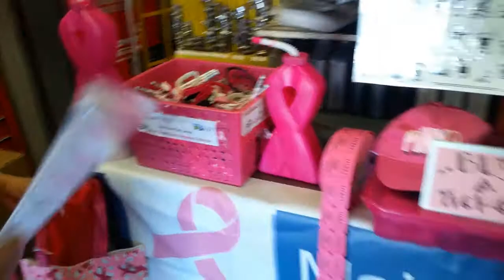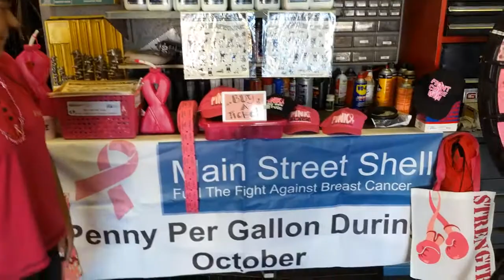Win A Playstation 4 "Destiny" Limited Edition! Tickets Available Now!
5th Annual "Filler'up To Fuel The Fight Against Breast Cancer" Spinwheel Event and Raffle Drawing at Main Street Shell Service in Santa Maria.

Date:  Saturday, October 29th, 2016

During the entire month of October, Main Street Shell Service will be donating a penny for every gallon of gas sold to the Mission Hope Cancer Center in Santa Maria.

We also have tons of Breast Cancer Awareness Month merchandise and tickets available for our raffle drawing on Friday, October 28th (Grand Prize: Playstation 4 500 GB Console - Destiny: The Taken King Limited Edition)

Many more great prizes available.

Come visit us at Main Street Shell Service - 1204 E Main St
in Santa Maria to check out our huge variety of Breast Cancer Awareness Month Swag.